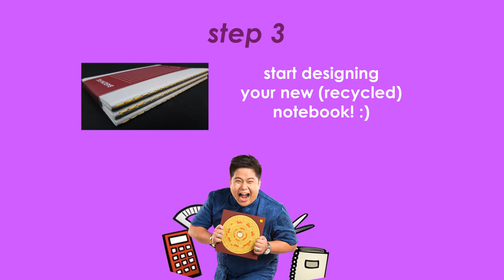BackToSchoolTips ni Master Hanz Cua!